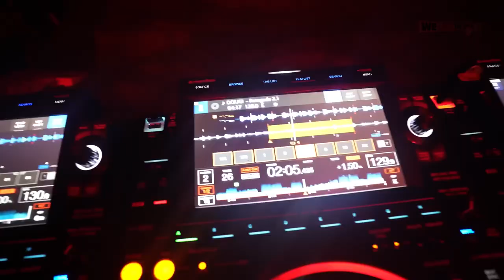Dj Ramezz & Amina - Into The Fire ( Top HiT 2023 )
Remix: Dj Ramezz
Song: Into The Fire
Artist: Dj Ramezz
Publish: MADE IN THE 90`s